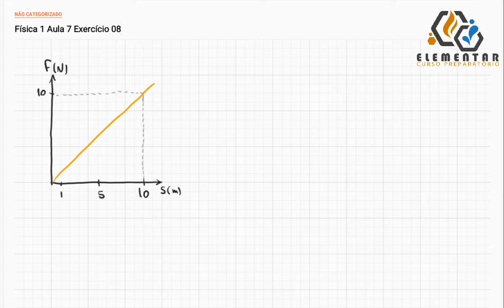Física 1 Aula 7 Exercício 08